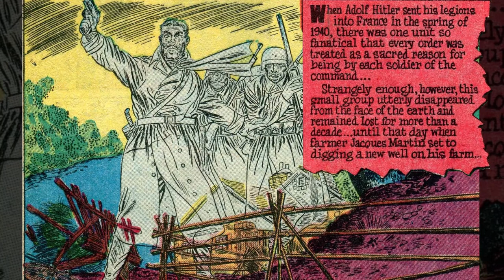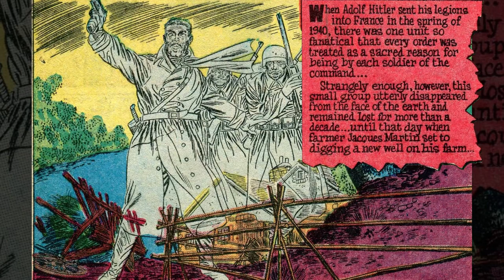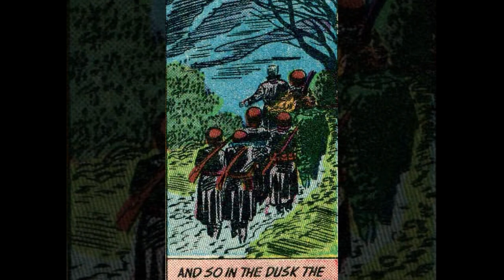"Death Follows Orders" | Horror Comic Book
On an unsuspectedly morning, Jacques Martin is digging his new well, when the floor suddenly caves in beneath him. The now open cave is revealed to have been an old cellar, serving as shelter for Nazi soldiers during WWII, 10 year prior.
Seeing that one of the soldiers is holding a piece of paper, Jacques tries to take it to try and figure out who the dead soldiers were. To his dread, the Nazi soldiers awake, take Jacque and his daughter Pierrette as hostages and proceed to the village of Le Bourge to carry out their orders.
When the Nazi soldiers reach Le Bourge they try to instate a curfew, but some of the local try to flee. Using their machine guns and grenades, they try to seize control of the village.
Jacques tries to fight the soldiers, but doesn't stand a chance against undead trained soldiers, and is rapidly subdued.
However Pierrette notices that the soldiers fear the flames, and she is quick to grab the piece of paper with the orders and hand it to her father, that using his trusty matches lights the paper on fire.
Has the Fuhrer's orders are consumed by the fire, the soldiers begin to whale in pain as they crumble into dust.

Although fictional, the village of "Le Bourge" (means "the bourgeois") is possibly based on the real French village of "Le Bourget", located just north of Paris.
In this tale, the ghost of the Second World War are very present, having past only a decade since it's end.

published in August 1952 in "Adventures Into Darkness" 5

Pencils: Jerry Grandenetti (as JG)
Inks: Jerry Grandenetti (as JG)
Letters: Ed Hamilton

Editing and Voices: João Alves